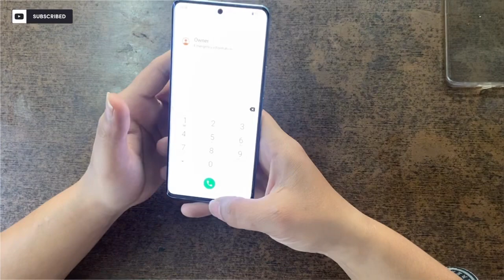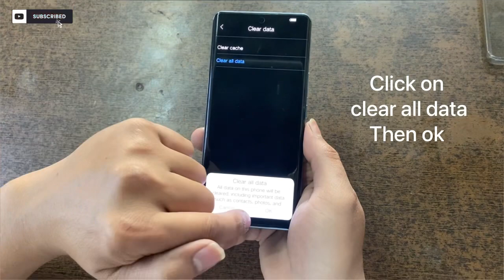vivo v25 pro hard reset /vivo v25/v25E/v25 pro factory data reset 100% working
Vivo v25 pro frp by pass soon upload on the channal